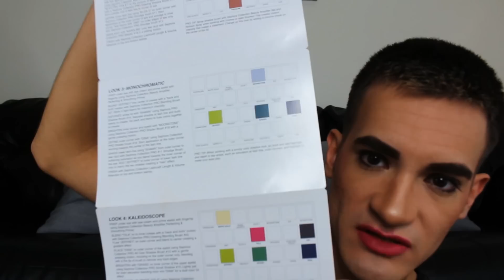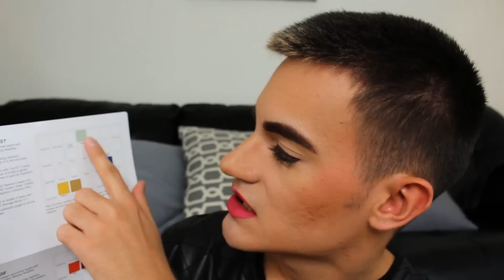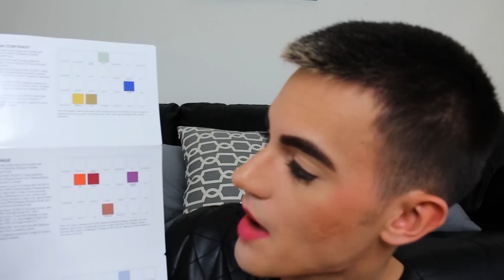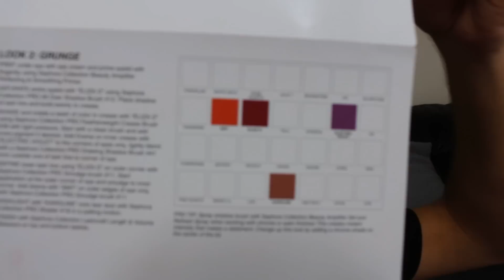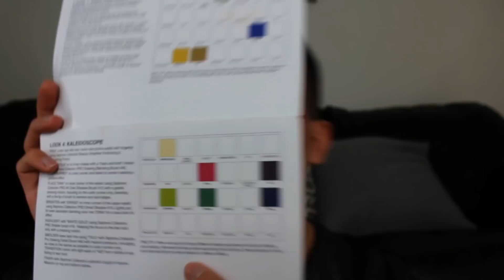💄 Smoky Eyeshadow Makeup Tutorial: Sephora Pro & Lemonhead Spacepaste💄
Hi Poopsie! Here I am applying eyeshadow from the new Sephora Pro pigment eyeshadow palette in Editorial, and applying space paste glitter on myself as well. I had the Roosevelt red and private school blue / green colors from LemonHead in LA. I was so glad I bought all these products for new makeup look sets in videos! I absolutely love wearing new looks for you and wanted to go ahead and try out some of the color on myself and show you a tutorial on how I apply my eye shadows to look great on my eyes.